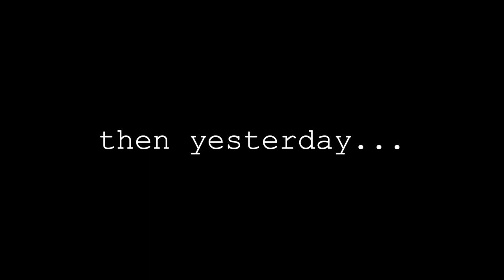Reacting to My SuperChats! | Sam & Nick Perfect Guy Life